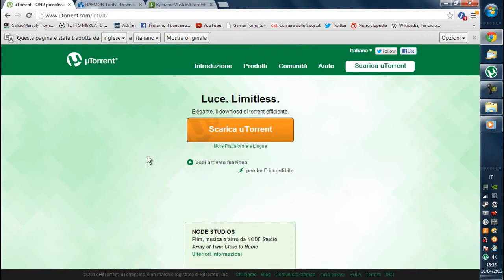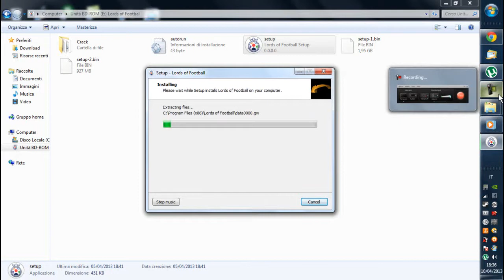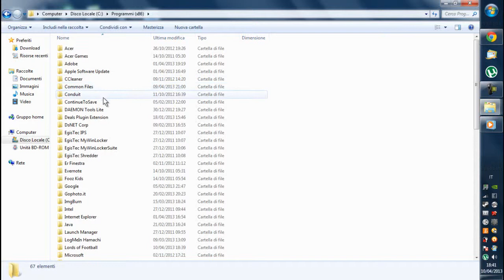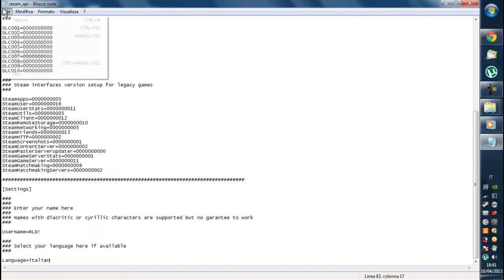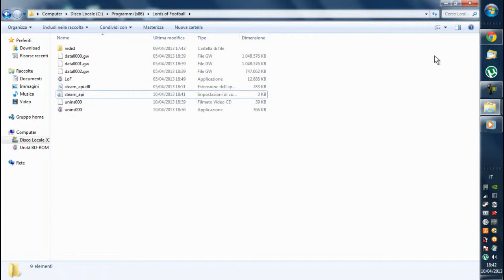Come scaricare Lords of Football per PC-ITA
Shabam ragazzi,oggi i GameMasters ritornano con questo tutorial su come scaricare il videogioco Lords of Football per PC-ITA!!